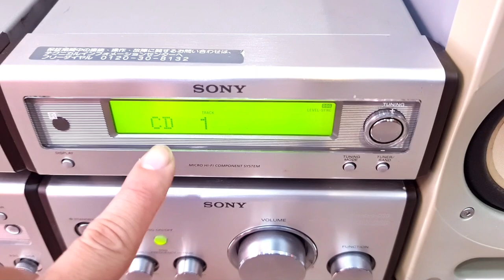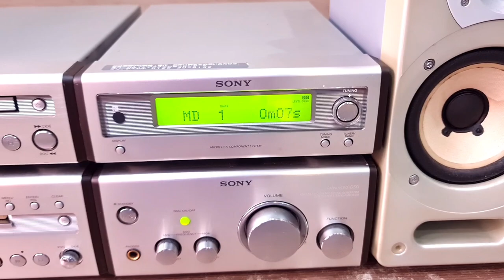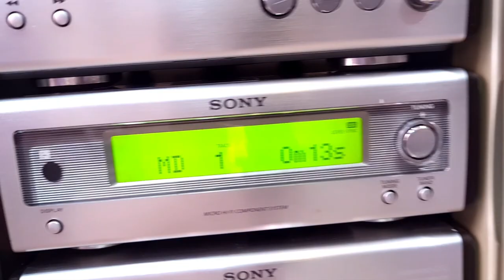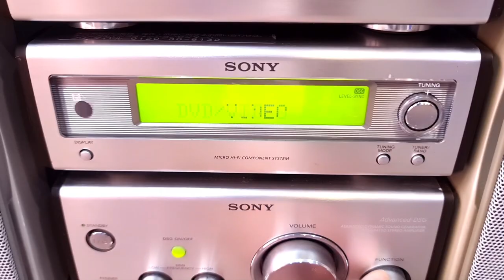Dàn Mini 4 thớt SONY Mặt Phay Nhôm Đẹp, Âm Sáng Chi Tiết (Vũ 0908804711)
☄Mini Đại 4 thớt SONY_SP55 ☄
⚡Ampli, màn hình rời chỉnh Bass Treble riêng biệt.
💲Đủ phụ kiện: biến áp (đổi nguồn rời), dây loa, dây kết nối đthoai

🔸️Điện 100v.
🔸️Tổng công suất 90w.
🔸️Công suất ampli 65w.
🔸️Công suất loa: 30w/loa.
🔸️Chơi tốt phòng dưới 20m2.
🔸️Chạy full chức năng: CD, MD, cổng Aux, cổng Quang.
🔸️Các thớt nối với nhau bằng cáp bẹ của hãng nên chỉ cần 1 nguồn cắm điện chính với biến áp.
🔸️Loa bass 12cm, màng giấy cùng viền vải mềm. Treble lụa 2,5cm.
🔸️Thùng loa gỗ cao 29cm, lưới loa bằng sắt.
🔸️Dòng cao cấp của Sony Mini nên chất âm rất sáng, bass vẫn giữ được độ mềm sâu quen thuộc.
🔸️Dễ dàng tinh chỉnh bass treble theo ý thích.

🔺️ Ship COD toàn quốc (120-160 tùy tỉnh). Chuyển khoản cọc 300k: đóng thùng xốp gửi Viettel Post giao tận nơi thu hộ phần còn lại.